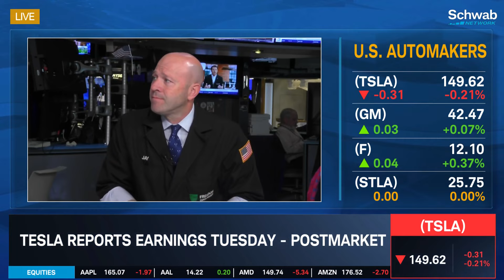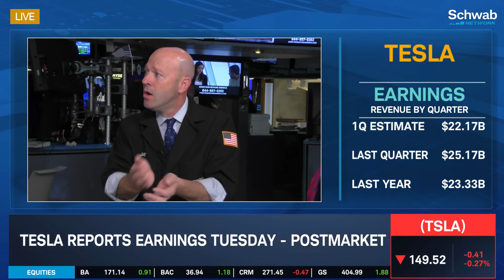How Will Cybertruck Recall Impact Tesla’s (TSLA) Earnings?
Tesla is recalling more than 3K Cybertrucks due to an accelerator issue. Jaw Woods discusses this and previews Tesla’s upcoming earnings which will be released Tuesday, postmarket. Tesla’s adjusted EPS is estimated at $0.46 and revenue is estimated at $22.17B. Woods sets the stage for mega cap tech earnings. Tune in to find out more about the stock market today.